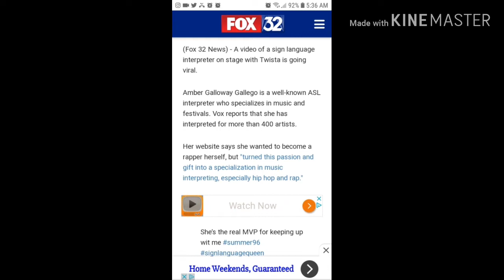Twista concert sign language interpretation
A sign language interpreter was caught on camera at a Twista concert.